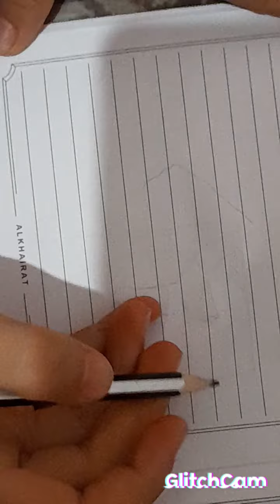طريقه رسم بنت حزينه😥/خطوة بخطوة 🌹/رسومات كيوت 😍